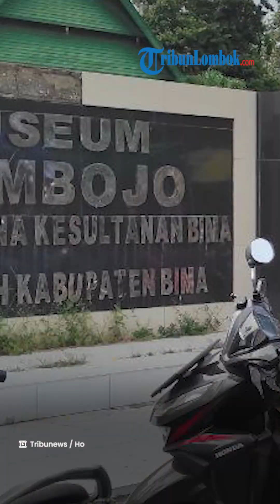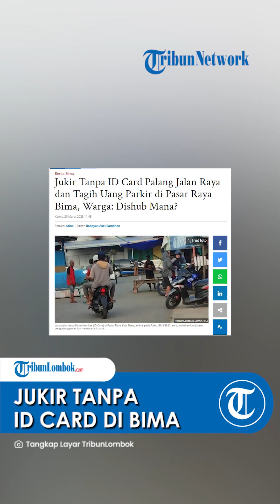Jukir Tanpa ID Card Palang Jalan Raya dan Tagih Uang Parkir di Pasar Raya Bima, Warga: Dishub Mana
TRIBUN-VIDEO.COM, KOTA BIMA - Warga semakin menyoroti keberadaan juru parkir di Kota Bima.

Selasa (29/3/2023) sore, TribunLombok.com menerima rekaman video dari warga yang mengunjungi Pasar Raya Bima.

Video tersebut menunjukan beberapa orang, memalang pintu pada sisi selatan Pasar Raya Kota Bima.

Pada ruas jalan tersebut, pemerintah menempatkan deretan lapak pedagang sore hari.

Tidak hanya memalang jalan raya, beberapa pria tersebut juga terlihat memegangi uang yang baru saja diberikan oleh pengendara.

Beberapa pria tersebut bukan memalak, tapi menagih tarif parkir pada pengendara yang melewati lapak pedagang.

"Padahal kita tidak parkir, hanya lewat, tapi tetap ditagih uang parkir, Dishub mana?" ujar warga pengirim video yang namanya tidak dipublikasikan.

Menerima video tersebut, beberapa wartawan pun ke lokasi yang ditunjuk oleh warga.

Benar saja, jalan raya yang merupakan hak publik tersebut dipalang oleh juru parkir.

Seluruh kendaraan yang melewati ruas jalan tersebut, dimintai tarif parkir meskipun tidak memarkir kendaraannya.

Tidak hanya itu, para juru parkir ini tidak mengenakan ID Card yang memuat foto dan memberi karcis seperti penyampaian Kepala Dinas Perhubungan (Dishub).

Wawan, warga Kelurahan Tanjung mengaku sering adu mulut dengan tukang parkir karena dirinya enggan membayar.

"Saya ga mau bayar, karena tidak dikasi karcis. Pas saya minta karcis, malah saya diketusin," akunya.

Ia juga menanyakan ketegasan Dishub Kota Bima, yang sebelumnya mengaku sedang menertibkan parkir liar.

"Buktinya masih banyak sekali kok dan mereka (jukir) ini tidak sembunyi-sembunyi, jadi bingung sulit menindaknya itu dari mana," kata Wawan menantang.

Ia pun menanggapi soal pernyataan pejabat Dishub, yang meminta warga tidak usah bayar parkir jika tidak diberi karcis.

"Emang pak kadis mau jamin keselamatan warga yang menolak bayar parkir itu? Rata-rata kayak preman kok. Kita laki-laki mending, gimana kalau perempuan," sentilnya.

Sementara itu, Kepala Dinas Perhubungan Kota Bima, Muhammad Farid yang dikonfirmasi mengaku sudah melakukan pembinaan terhadap juru parkir.

"Bahkan kami juga sudah meminta agar tidak menutup sebagian jalan," akunya.

Kalau pun masih seperti itu, Dishub akan melakukan pengawasan kembali terhadap juru parkir.

"Kami akan tertibkan. Nanti petugas akan membina juru parkir," pungkasnya.

Artikel ini telah tayang di TribunLombok.com dengan judul Jukir Tanpa ID Card Palang Jalan Raya dan Tagih Uang Parkir di Pasar Raya Bima, Warga: Dishub Mana?,
Penulis: Atina | Editor: Robbyan Abel Ramdhon